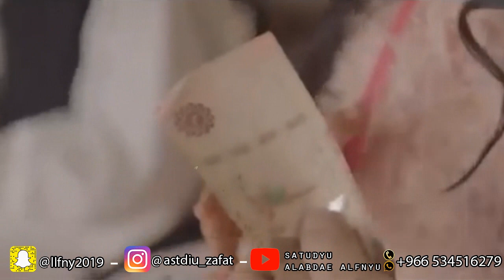شيلة عيد الفطر مهداه لابوي 💖 2021 العيد هل _ تهنئة العيد مهداه لابوي 2021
استديو زفات الابداع الفني للإنتاج الصوتي والمرئي
((ملاحظه ...لسماع وطلب الزفة كامله التواصل واتساب .))

شيلة عيد الفطر 2021 شيلات عيد الفطر المبارك💥افخم شيلة معايدة الام والاب والاهل طرب
شيلة عيد الفطر  2021 يامرحبا بالعيد عيد اهلي || عيد مبارك  لطلب : 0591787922

استديو زفات الإبداع الفني

شيلة العيد || ومن العايدين ومن الفائزين || شيلات العيد 2021 عيد الفطر المبارك - مجانيه بدون حقوق
شيلة العيد ، العيد هل وياهلا | عيد سعيد - شيلات العيد 2021 عيدكم مبارك - مجانيه
شيلة العيد ، العيد هل وياهلا |
اغاني عيد الفطر 2021
موعد عيد الفطر 2021
مشترياتنا لعيد الفطر 2020 😍الجزء الاول
مشترياتي للعيد ٢٠٢٠ ( من وين نشتري فساتيننا؟ )
شيله بمناسبه عيد الفطر
شيلة اهداء لعائلتي 2021
معايده لاخواني معايدة لابوي معايده لخواتي
شيله بمناسبه عيد الفطر المبارك
اجمل تهنئه عيد الفطر❤ - عيد الفطر 2021- حالات واتساب عيد الفطر- اغاني عيد الفطر
شيلات العيد 2021 ll شيلة العيد جمعنا ll اهداء بمناسبه عيد الفطر
رسمياً : موعد اول ايام عيد الفطر 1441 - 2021 في جميع الدول العربية والاسلامية
البحوث الفلكية تكشف موعد عيد الفطر المبارك 2021 /كل عام وانتم بخير
اجمل اغاني 😁 💜 العيد 2021 😀 💖
اجمل شيلات 😁 💜 العيد 2020 😀 💖
شيلات عيد الفطر مجانيه
رسائل عيد الفطر المبارك 2021 مسجات تهنئة للحبيب بعيد سعيد
مسجات عيد الفطر للاصدقاء 2021 اجمل رسائل تهنئه للعيد 2021 -
فصالات عيد الفطر 2021 | دشاديش عراقية
حالات واتس عن عيد الفطر
حالات واتس عن عيد الفطر المبارك
حالات واتساب عن عيد الفطر
حالات واتس عن عيد الفطر السعيد
حالات واتس عن عيد الفطر 2021
حالات واتس عن العيد الفطر
تهنئة عيد الفطر 2021 ❤
اغاني العيد 2021
نهنئه لزوج بعبد الفطر
معايدة زوجي
عيدي مع زوجي
شيلات عيد الفطر المبارك
شيلات عيد الفطر 2021
شيلات عيد الفطر ٢٠٢١
شيلات عيد الفطر جديده
شيلات عيد الفطر بدون موسيقى
شيلات عيد الفطر mp3
شيلات عيد الفطر حماسيه
شيلات عيد الفطر يوتيوب
شيلة عيد الاضحى يوتيوب
يوتيوب شيلات عيد الفطر
شيلة عيد ميلاد
شيلة عيدي يابلادي
شيلة عيدي ياكويت
شيلة عيدي
شيلة عيد الفطر
شيلة عيد الاضحى
شيلة عيده
شيلة عيد الحبايب
شيلة عيد ميلادك
شيلة عيد سعود
شيلة عيد الجماعه
شيله ع العيد
شيله في العيد
شيله في عيده
شيلة عيد ي
شيله ياعيد عينه
شيله يا عيد
شيلة عيد mp3
شيلة العيد mp3
شيلة عيد ميلادك mp3
شيلة العيد mb3
شيلة العيد
شيلة عيد ميلاد
شيلة عيد ياعواد
شيلة عيد الحبايب
شيلة العيد
شيله عيد ياعواد
شيله ياعيد عينه سيد الغنادير
شيله ياعيد عينك
شيلة العيد 1441
شيلة عيد الفطر 1441
شيلة عيد 2021
شيلة العيد 2021
شيلة العيد 2021
شيلة عيد الفطر 2020
شيله عن العيد 2021
شيلة العيد 2020 بدون موسيقى
شيلة العيد 2021
شيلة العيد 2021
شيلة العيد الوطني
شيلة العيد الوطني
شيلة العيد 2021,شيلات 2021,شيلات العيد 2021,
 مراسلة استديو الفن الراقي
إنتاج : استديو الفن الراقي
 ذكرى الزواج شعر ذكرى زواج  مسجات عيد زواج  عبارات عيد الزواج للزوج  كلمات بمناسبة عيد الزواج  افكار لذكرى الزواج  عيد